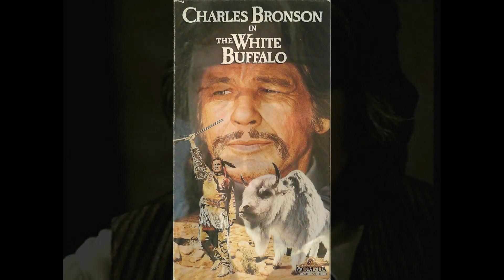Charles Bronson White Buffalo Tribute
My tribute to Charles Bronson's rather strange Western.